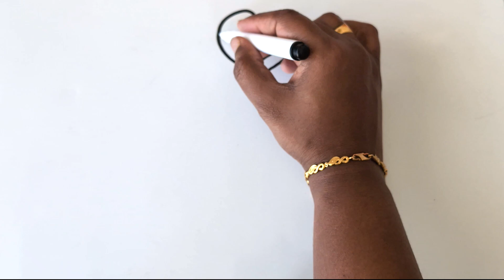How to Draw a Rose using Question Mark l l Step by Step drawing for Beginners l l Simple and Easy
In this video, I have shown How to draw a Rose using Question mark. Step by Step drawing for beginners and kids. Simple and Easy to understand. I hope you like my video.